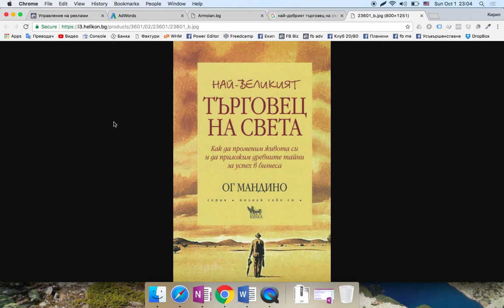Избрах няколко откъса от "Най великият търговец на света"